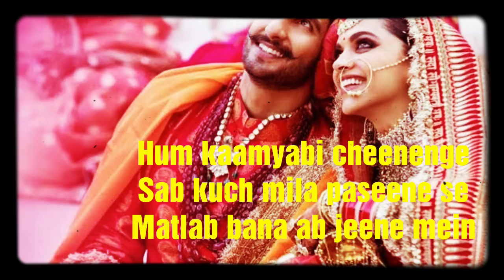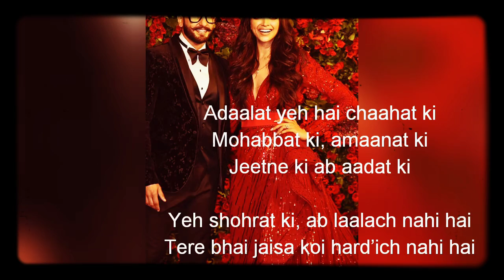Apna time aayega Lyrics ||Gully boy | Ranveer| Divine